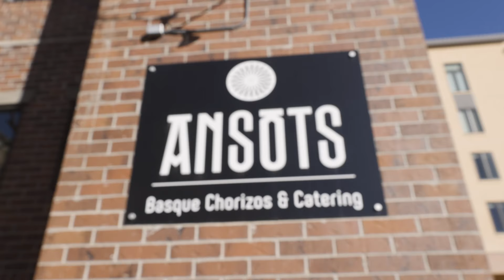Boise State Alum Dan Ansotegui is a Master of Basque Cuisine, Language and Music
While a sophomore at Boise State, Ansotegui (BA, elementary education, 1982) took part in Professor Pat Bieter’s study-abroad program in the Basque Country. “That one year over there changed my life forever,” Ansotegui said. Owner of Boise's Ansots restaurant, Ansotegui has been nominated for the James Beard culinary arts award. He received the Governor’s Award for Excellence in 2004. In 2019, he was one of just nine recipients in the U.S. of the National Heritage Fellowship, which the National Endowment for the Arts bestows to masters of folk and traditional arts.